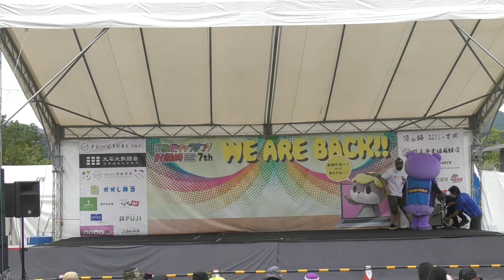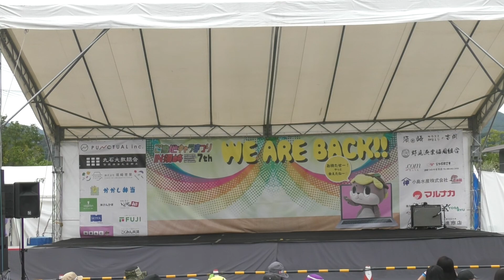須崎2日目 アックマさま ステージに備えて準備中